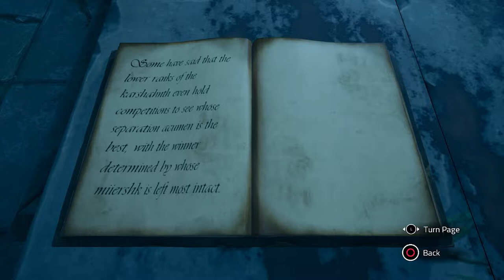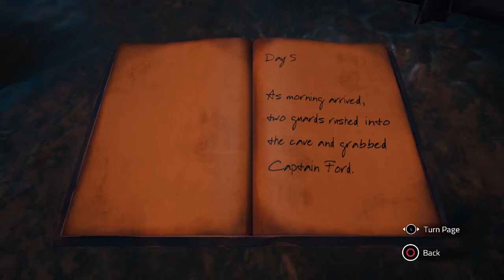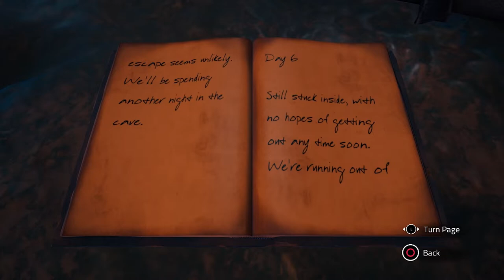Chronos Before The Ashes (Part 4) "Riddle me this Panman!"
I'm diggin' these Pan designs and weapons. Let's hope we get a sweet new sword down the road.

FacebookGaming: Antonius Rex Plays